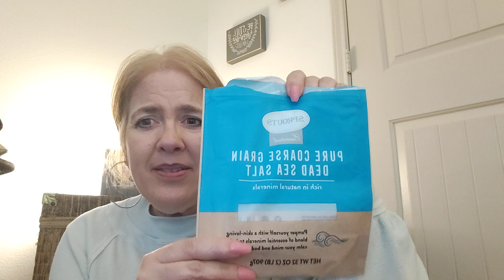🤗 ALL ABOUT THE EMPTIES!!! - part 2 - (candles, sprays, and body care galore!)